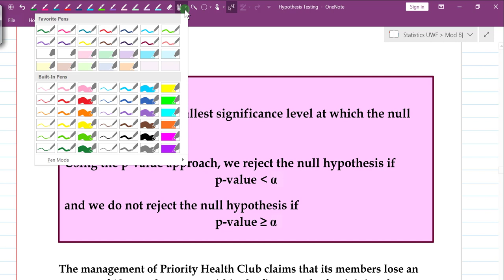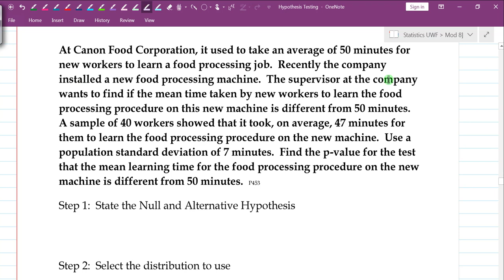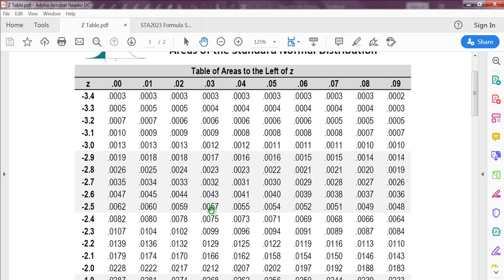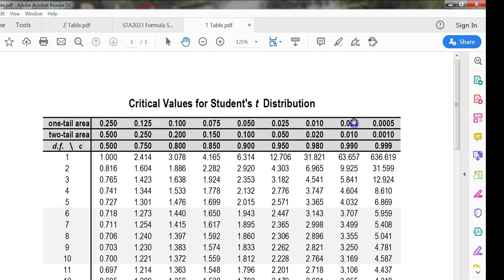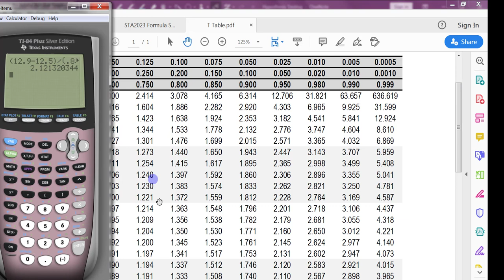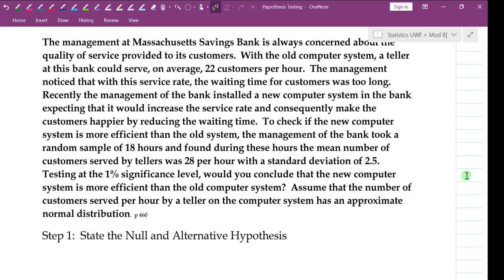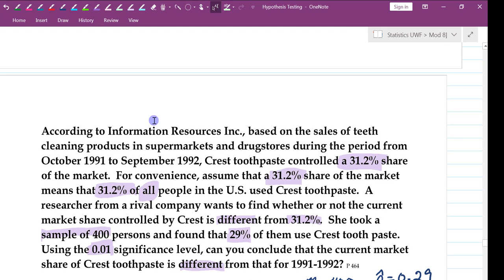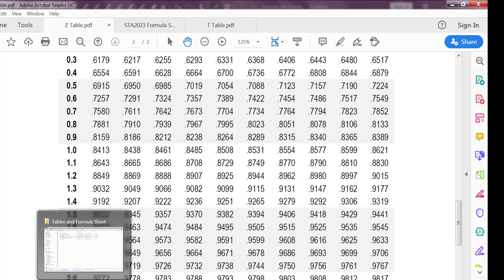Mod 8 Lecture 2 Hypothesis Testing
This video covers hypothesis testing with the t-distribution and about the proportion.  It also teaches how to find the p-value.